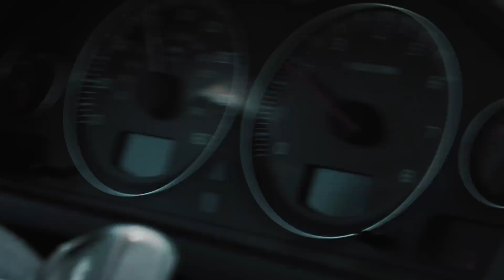SHE'S FINALLY COMING HOME!!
The last steps to finishing the 800whp Mustang are complete! Finally, she's coming home!!!

Make sure you go check out some merch @ Teespring.com/stores/itsjusta6!
If you haven't already, be sure to stop by my Instagram //@itsjusta6